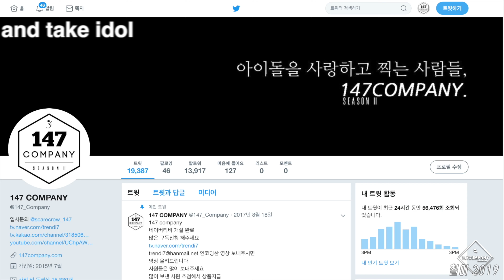SeolHaYoon 설하윤 환희 4k BY 147Company 190518 평화이음토요콘서트 직캠 fancam